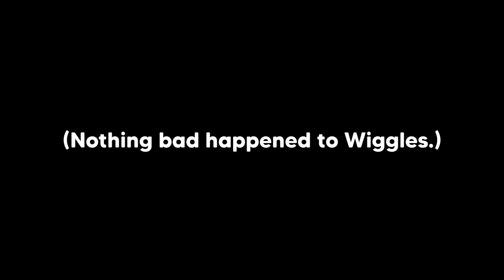Throwing Hands with Portable Creatures (Palworld Stream Highlights)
It's like Pokémon but you can cut out the middle man and get the whoop-ass yourself!

(Also oof, I had to play this game in potato mode. Probably won't be playing again until it gets out of early access.)

A special THANK YOU! to these Patrons:
- Bren